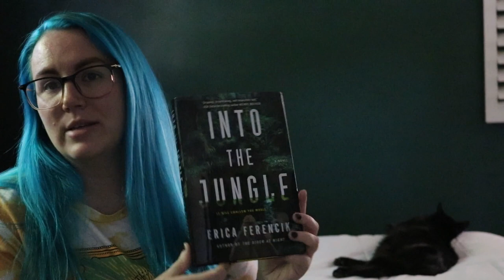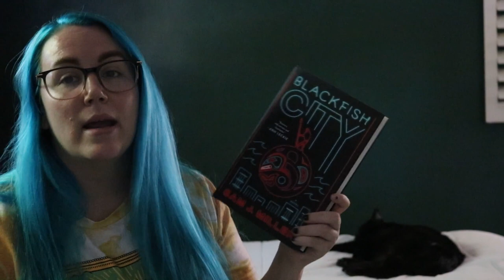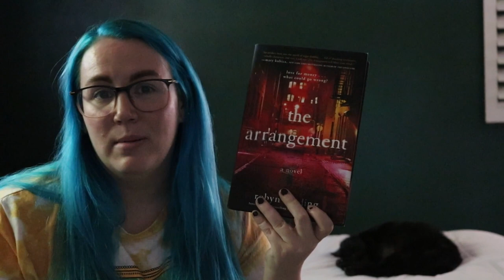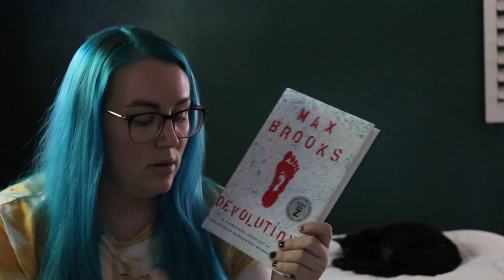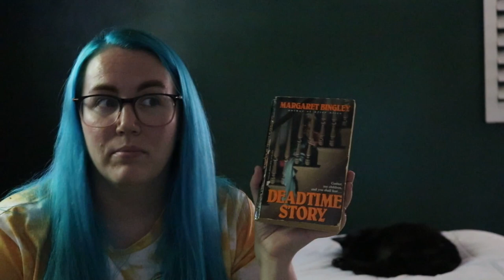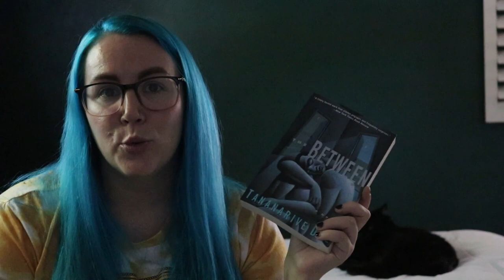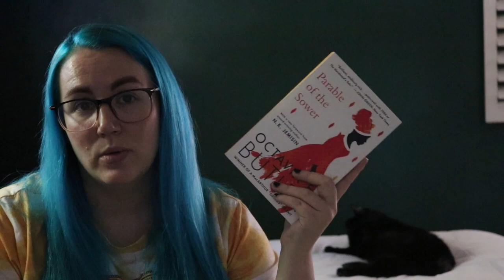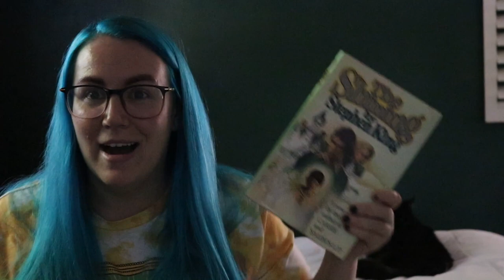the books i bought in june!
hello, my pretties. I'm here today with the books I ended up buying this month in june!

Remember: Black Lives Matter
You do have the right to protest

Find Me!